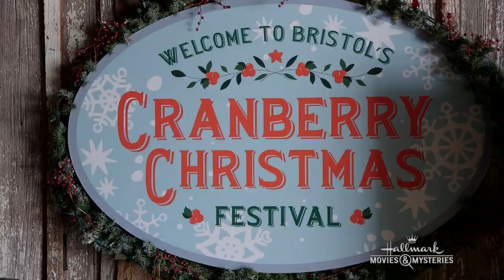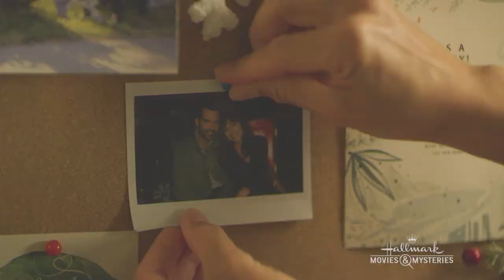On Location - Cranberry Christmas - Hallmark Movies & Mysteries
Find out more about the original Christmas movie "Cranberry Christmas" starring Nikki DeLoach and Benjamin Ayres.